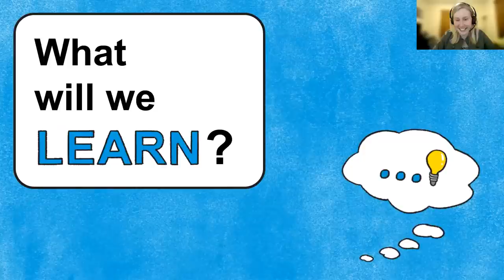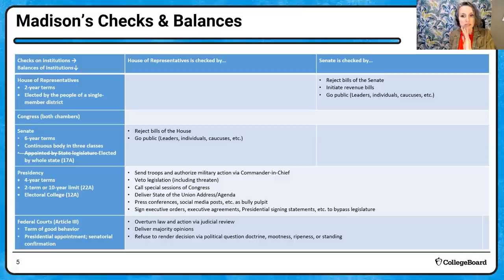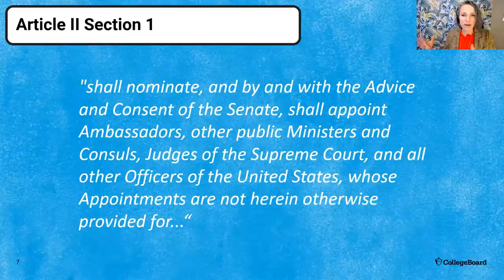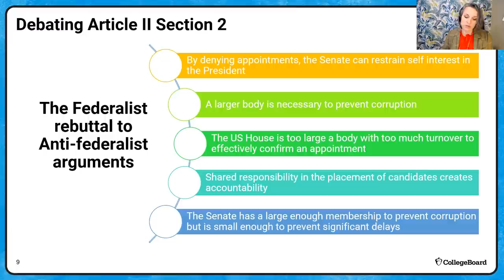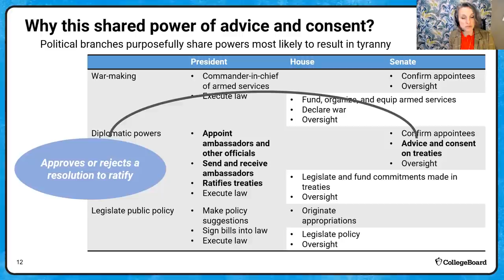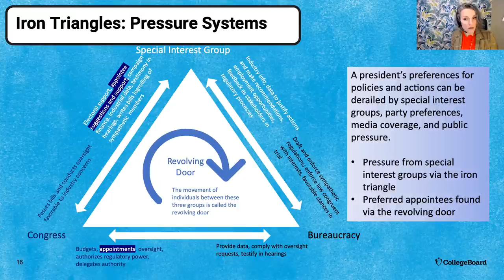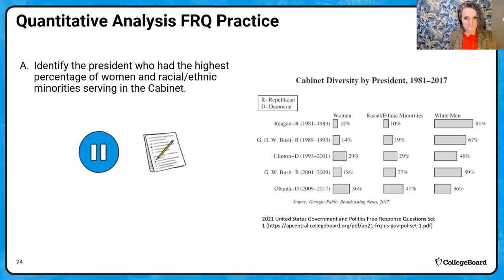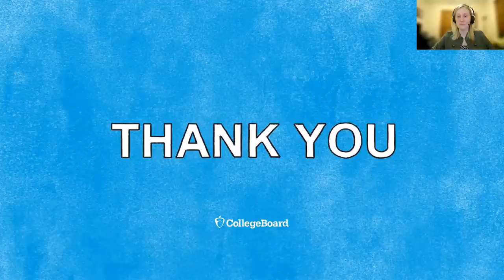2022 Live Review 2 | AP U.S. Government | Quantitative Analysis: Presidential Cabinet Picks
In this AP Daily: Live Review session, we will cover the Quantitative Analysis FRQ and content from Units 2 and 5.

We'll analyze and interpret quantitative data represented in charts, graphs, maps, and infographics related to presidential cabinet appointments and influence from linkage institutions.